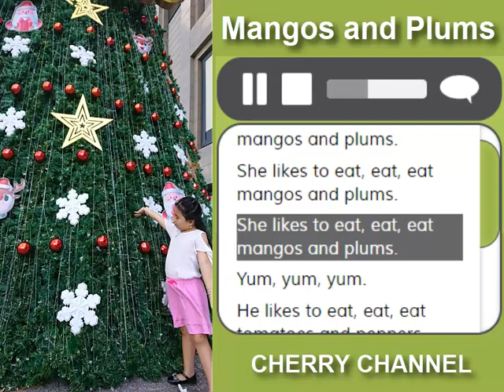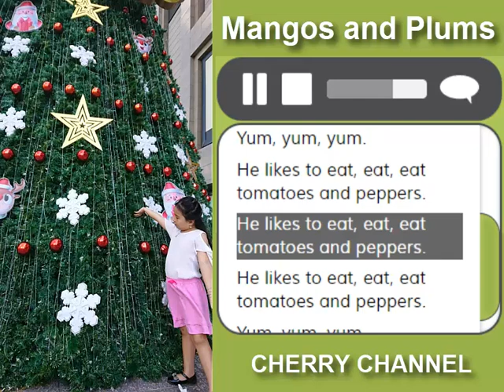Mangos and Plums - Nhạc thiếu nhi tiếng Anh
Top những bài hát Tiếng Anh hay nhất dành cho trẻ em, học Tiếng Anh qua bài hát có lời một phương pháp học Tiếng Anh hiệu quả.